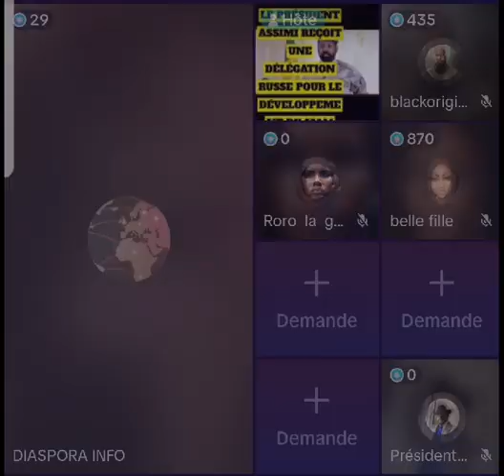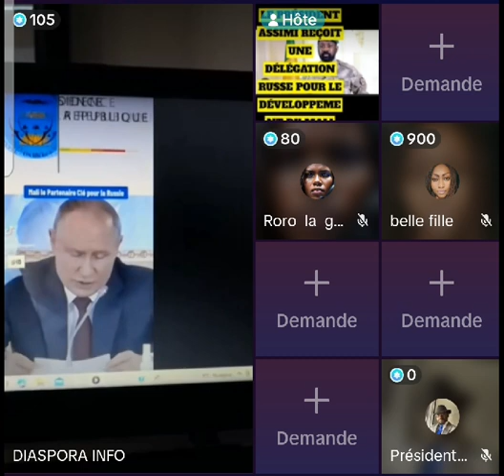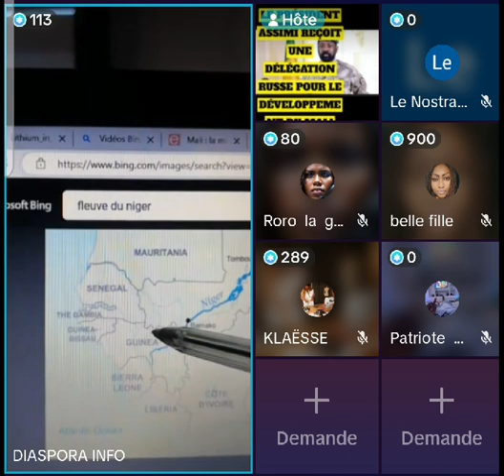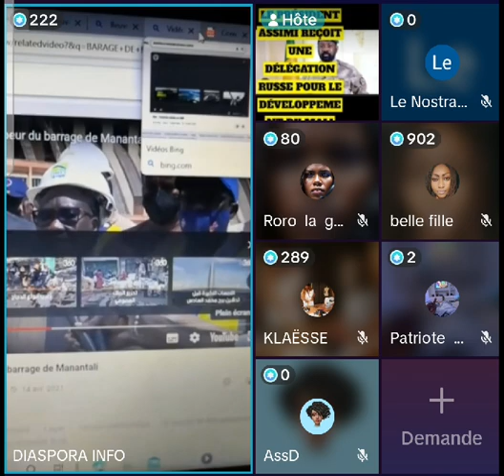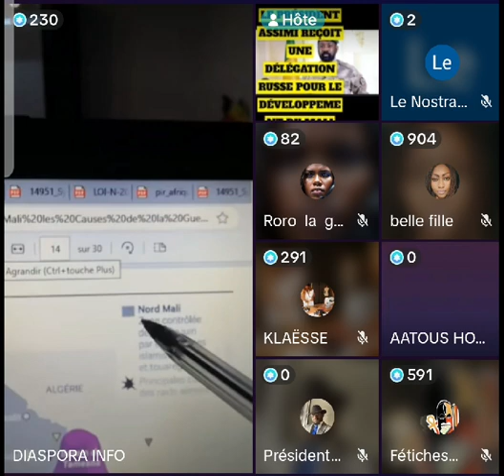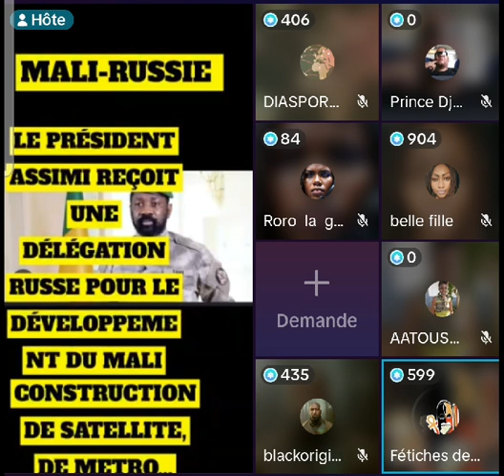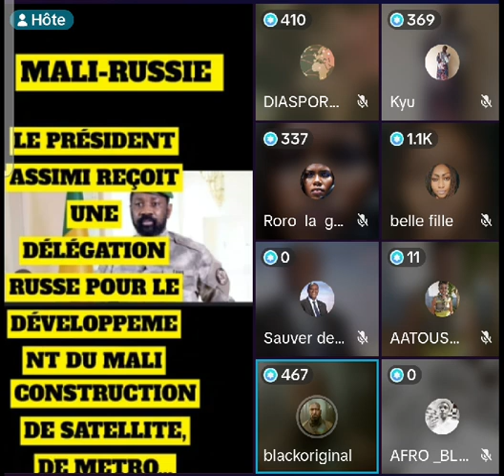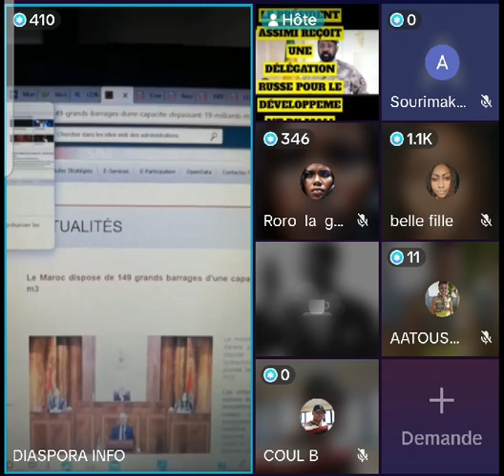Les gigantesques projets du Mali avec la Russie